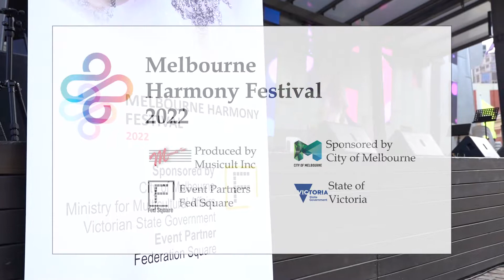Samira | Melbourne Harmony Festival 2022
Samira has performed an Iranian Traditional dance at Melbourne Harmony Festival 2022